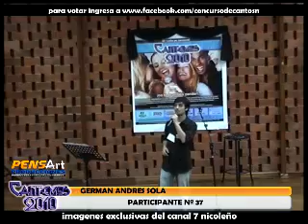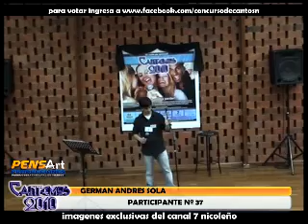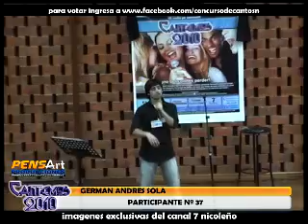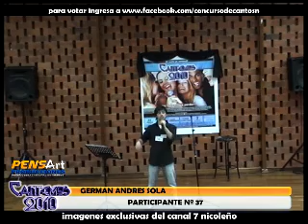37 German Sola